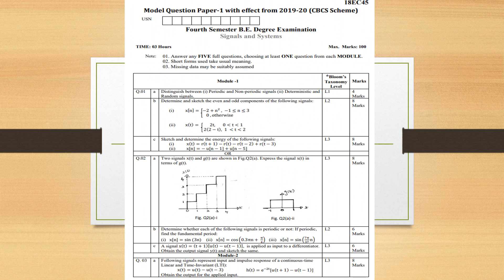Signals and Systems (18EC45) | Solutions to VTU Model Question Paper 1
This playlist provides the solutions to Signals and Systems (18EC45) VTU Model Question Paper 1.